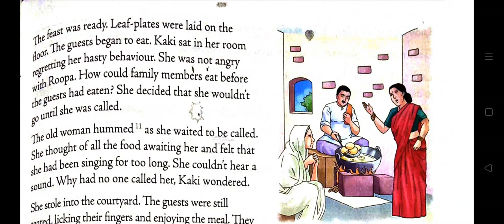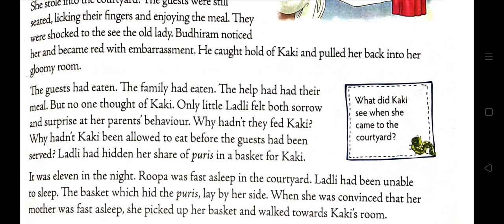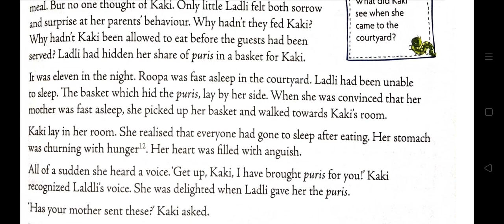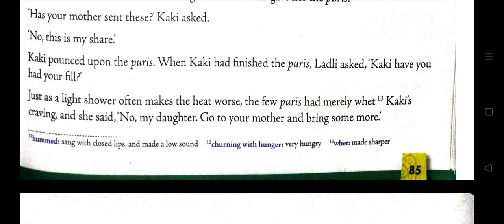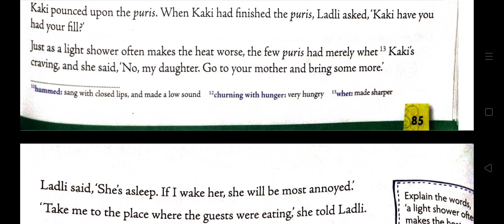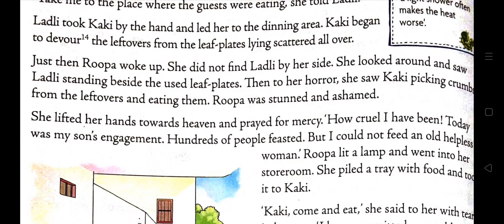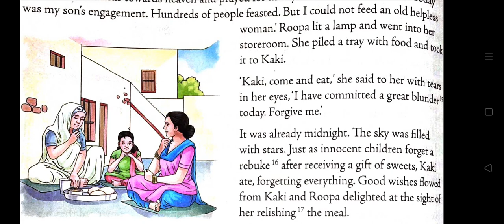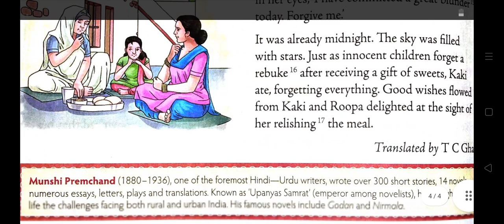KAKI||PART 2|| CHAPTER 6|| CLASS 6||ICSE||NEW MULBERRY ENGLISH BOOK||MUNSHI PREMCHAND